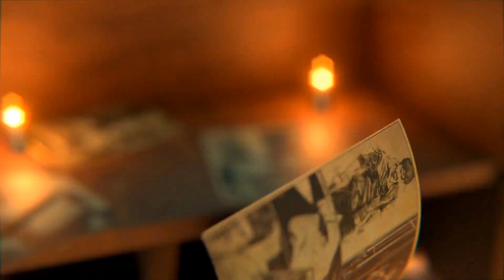sunrise Kanyakumari|| Kanyakumari sunrise video 🌅travelvlog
Really the movement of vision energies mind, body and soul... one of the best vision one should atleast see once in

life.. The best season for sun rise view at Kanyakumari is from Nov - Feb..

Kanyakumari is one of the most popular tourist place in the state of Tamil Nadu. kanyakumari is very famous for most beautiful sunrise and sunset. thousands of people gather to see the sunrise and sunset.

The sunrise and sunset of Kanyakumari are considered to be one of the most beautiful sunrise and sunset; nature lovers and photographers flaw to this place to witness it. Almost all the hotels in the Kanyakumari are sea-facing and thus present striking views of the sunrise and sunset

Never miss an opportunity to visit kanyakumari and watch the worlds most beautiful sunset and sunrise.

kanyakumari sunrise view is no doubtfully most beautiful rise in the world. if you get a chance to visit kanyakumari never ever miss the most beautiful sunrise in the world.Kanyakumari is one of those rare places from where you can view both sunrise and sunset in their entirety.

Kanyakumari also known as Cape Comorin, is a city in Kanniyakumari district in the state of Tamil Nadu, India. It is the southern tip of the Indian subcontinent and the southernmost city in mainland India, and thus referred to as "The Land's End". The Kanyakumari city is situated 90 kilometres (56 mi) south of Thiruvananthapuram city, and about 20 kilometres (12 mi) south of Nagercoil, the headquarters of Kanniyakumari district.

solar disk crossing the horizon and its accompanying atmospheric effects. Although the Sun appears to rise" from the horizon, it is actually the Earth's motion hat causes the Sun to appear.Astronomically, sunrise occurs for only an instant: the moment at which the upper limb of the Sun appears tangent to the horizon. However, the term sunrise commonly refers to periods of time both before and after this point. Watch this video to see a perfect sunrise in the norning which is shorted in kanyakumari and one of he most beautiful sunrise in the world. Kanyakumari Sunrise View is one of the best sunrise you can see.Sunrise point is just behind the Amman temple or he Kanyakumari Beach. kanyakumari is famous for its beautiful views of sunrise and sunset over the waters. Kanyakumari is India's southernmost town. you can vatch sunrise and sunset from the same position. Please do watch the sunrise video and share your comments